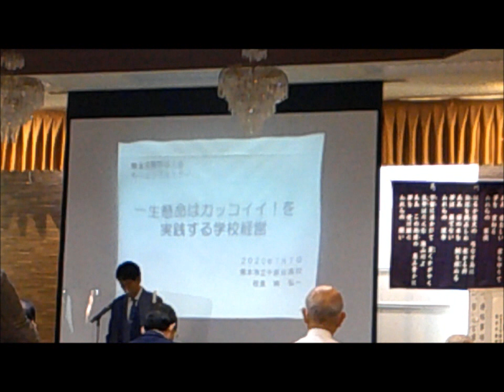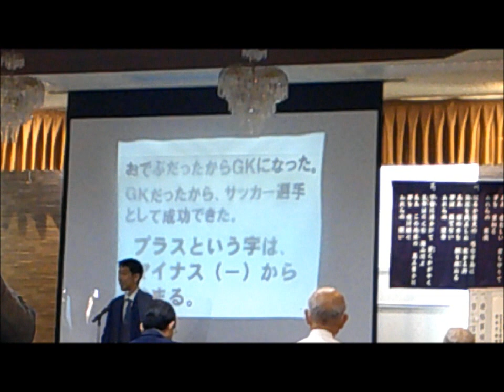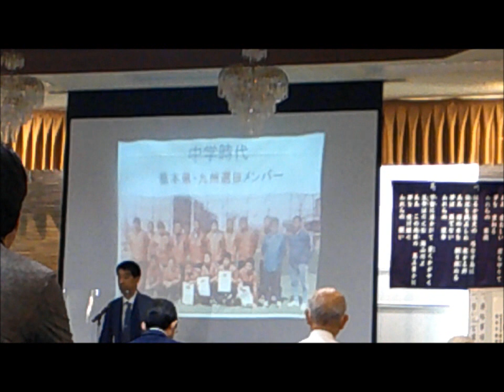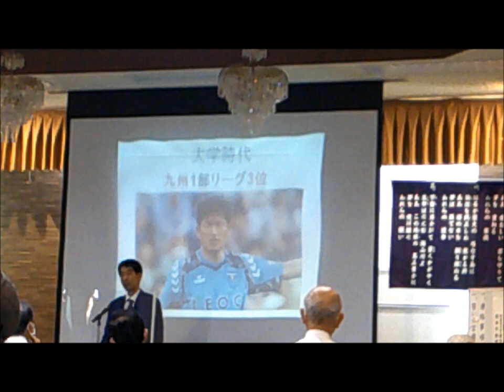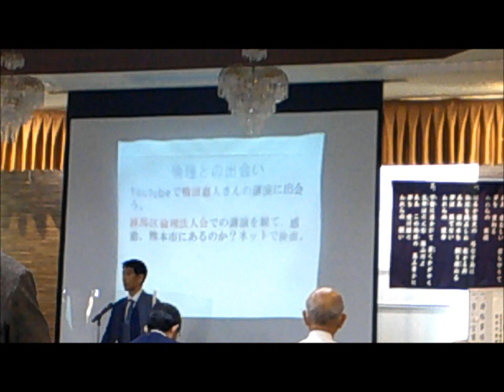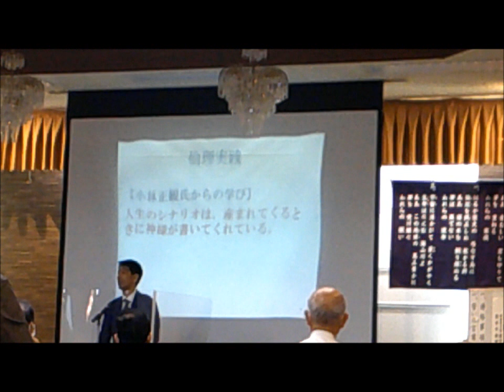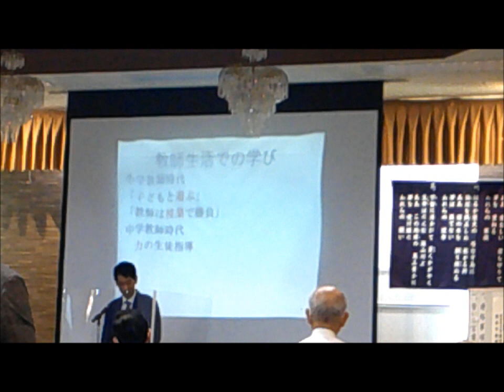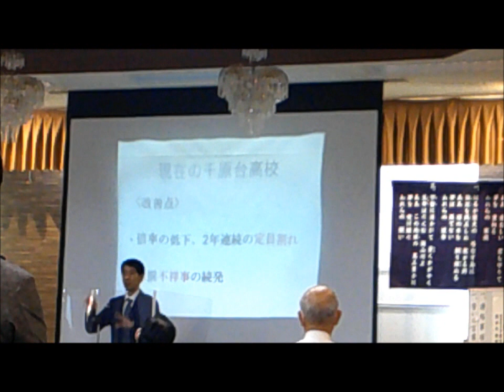私の人生の教訓と学校経営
高校の現役校長ユーチューバー　南　弘一　が語る。
今回のテーマは「私の人生の教訓と学校経営」です。熊本市倫理法人会のモーニングセミナーで行った講話をまるごとお届けします！
少し長いですが、ぜひ最後までご視聴ください。

南　弘一　～プロフィール～
熊本市立千原台高校校長
小学校教師歴　１５年
中学校教師歴　１２年
中学校教頭歴　　３年
中学校校長歴　　３年
高等学校校長歴　1年目

・３４年間の教師生活で得た学びを、高校生、中学生、保護者、教師、その他人生を学びたい人達に対して、プラスの情報を発信中！

・教師時代は、熱血体育教師として、サッカーの指導者に情熱を燃やし、教え子に多数のＪリーガーを輩出！

・現在、地元ＦＭラジオ局でＪリーグ解説者として活動中！

・教頭時代に熊本地震を経験。避難所のリーダーとして避難所を運営。３０００人の避難者の方々の安心と安全を守る避難所運営を行った。

・LGBTｓ教育と出会い、赴任した学校でLGBTｓ人権課題についての授業を実践。また、教職員や保護者向けの講演会などを行い、啓発活動を行っている。

〈著書〉
サッカーの習熟課程（明治図書）

〈講演・セミナー分野〉
・リーダー論
・コミュニケーションスキル